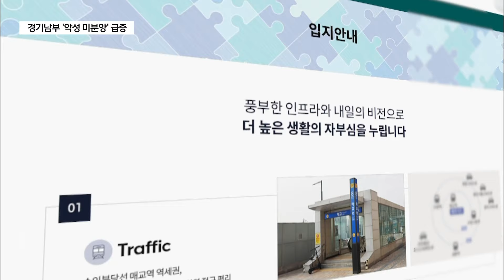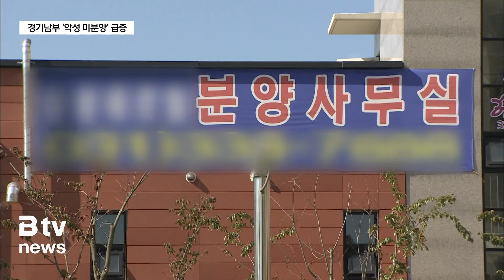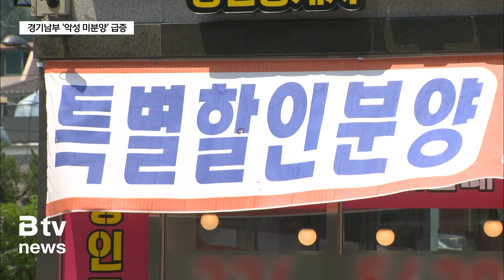다시 고개드는 미분양…경기도 '악성 미분양' 2배 급증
[앵커멘트]

부동산 경기가 얼어붙으면서 경기지역의 미분양 아파트가
빠른 증가세를 보이고 있습니다.

고분양가 논란으로 물량을 털어내지 못하는 단지들이
속출하고 있고, 준공 후에도 분양되지 않고 있는
이른바 악성 미분양 물량도
1년 새 두 배 가까이 늘어났습니다.

박희붕 기자가 보도합니다.

[리포트]

수원시 권선구에서 분양 중인 아파트입니다.

매교역 바로 옆에 있던 주택단지를 재개발해
2,178가구 대단지를 조성합니다.

이 아파트의 84제곱미터 분양가는 8억9천만원 대.

지난해 말 1·2순위 청약을 진행해 3대1이 넘는 경쟁률을 기록했지만
일반분양 세대 가운데 절반 이상이 계약을 포기했습니다.

계약금을 기존 10%에서 5%로 내리는
파격 혜택까지 내걸었지만
여전히 400가구 이상이 미분양입니다.

[분양 관계자 (음성변조)]
(미분양 세대를) 저희가 지금 무순위로 진행했고 어제까지
접수를 했어요. 어제까지 해서 이틀동안 접수를 받았고요."

화성시 봉담읍에 있는 이 오피스텔은 2년 전 준공됐지만
288세대 가운데 절반이 넘는 146세대가
아직까지 미분양입니다.

분양공급 당시 가격과 똑같은 금액을 유지해도
좀처럼 효과를 보지 못하고 있습니다.

"이른바 악성 미분양으로 불리는 준공 후 미분양 아파트가
지난 1월말 기준 경기지역에 1,182세대로
전국에서 경남 다음으로 많았습니다."

1년 전과 비교해 2배 가까이 증가한 수치입니다.

준공후 미분양 아파트는 화성시가 183세대로 도내에서
가장 많았고 용인과 부천, 남양주, 성남시 순으로 집계됐습니다.

비수도권 뿐만 아니라 수도권의 분양 시장도 얼어붙으면서
미분양 물량이 다시 증가세를 보이고 있는 겁니다.

업계에선 2~3월 미분양 지표도 증가세가 유지될 것으로
예측하고 있습니다.

[이은형 / 대한건설정책연구원 연구위원]
"지금으로선 조금 더 늘어날 가능성도 있어요.
적어도 2년전 3년 전부터 진행된 사업들이
취소나 보류하지 못하고
계속 진행될 수 밖에 없다면 아무래도 이런 물량들은
올해나 내년까지도 꾸준히 나올 가능성이 있고.
여전히 미분양 물량으로 연계될 가능성이 지금은 충분히 있습니다."

최근 공사비 급등으로 분양가가 오르고 있는 가운데
늘어가는 미분양이 가격 인하 요인으로
작용할 수 있을지 주목됩니다.

[영상취재 김길정]